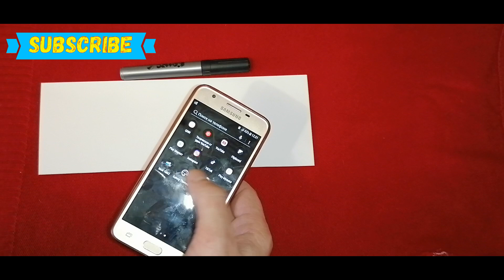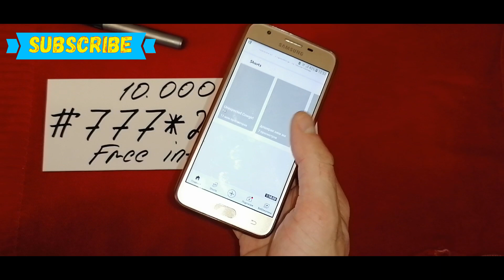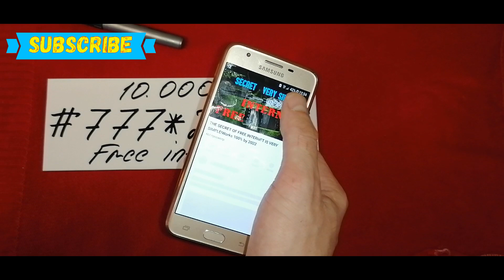As a gift, the free Internet 2022